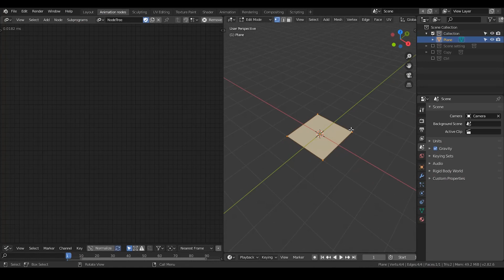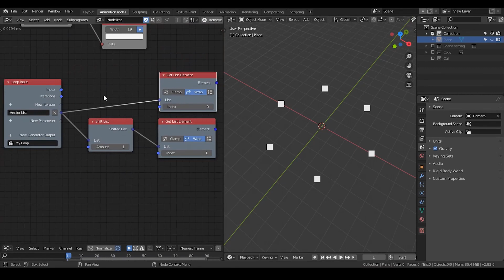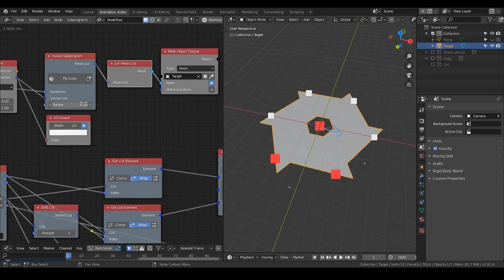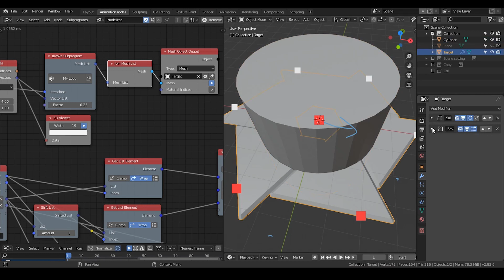[Tut] Procedural Aperture modeling - blender animation nodes